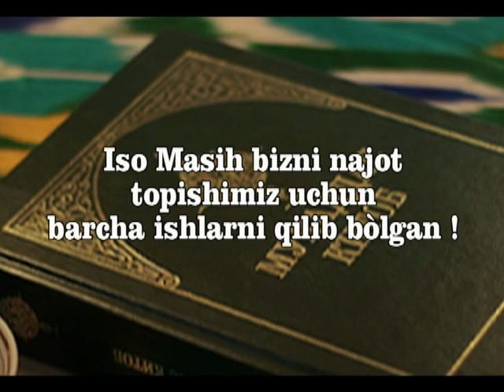Iso Masih bizni najotimiz uchun barcha ishlarni qilib bo`lgan !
Iso Masih  biz  najot topishimiz uchun barcha ishlarni qilib bo`lgan !

Yuhanno 17:4

Sen  Menga topshirgan vazifani Men ado etib , yer yuzida  Seni ulug`ladim .